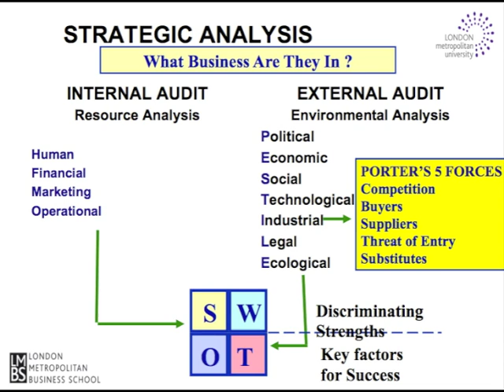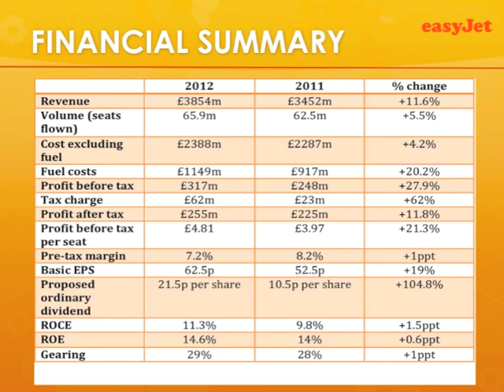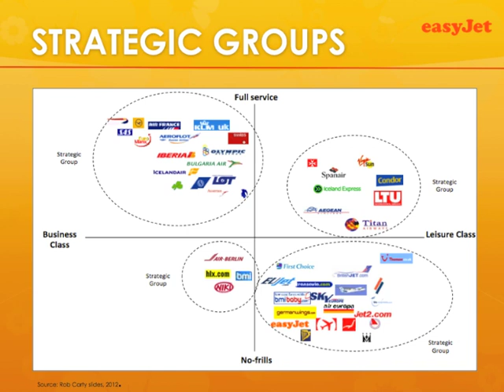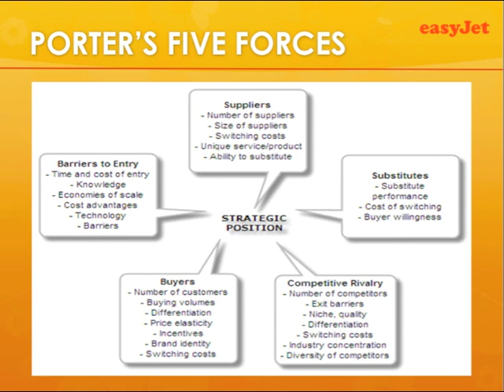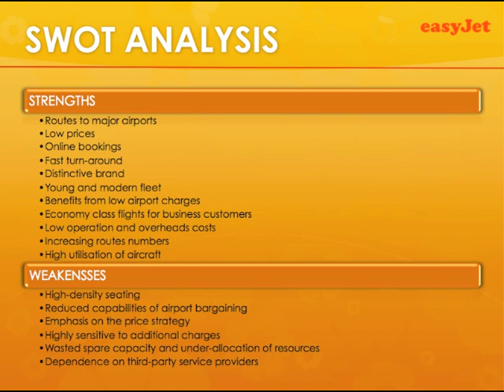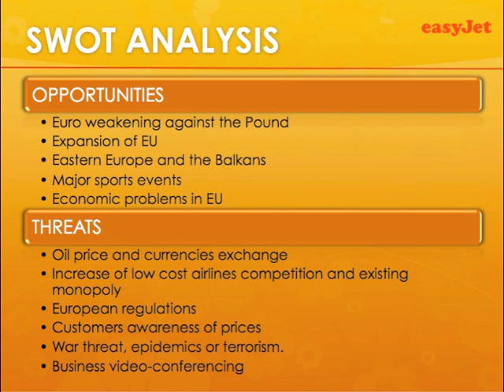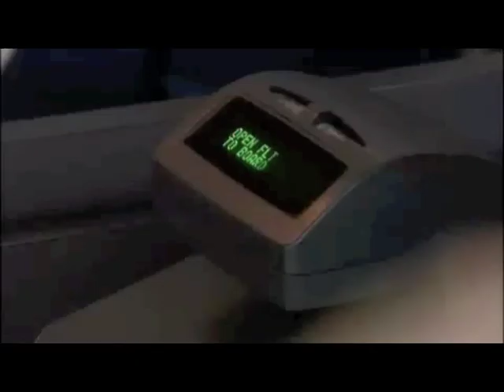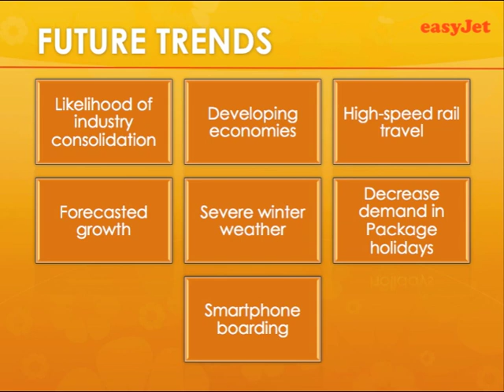EasyJet Video Presentation Business Strategy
This video has been prepared by the London Metropolitan University group "Business Achievers". Enjoy!